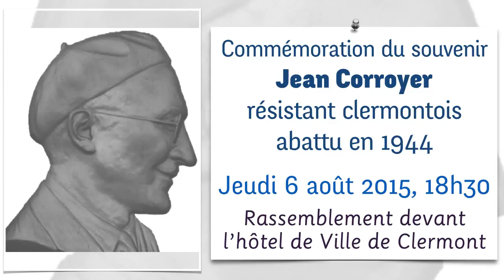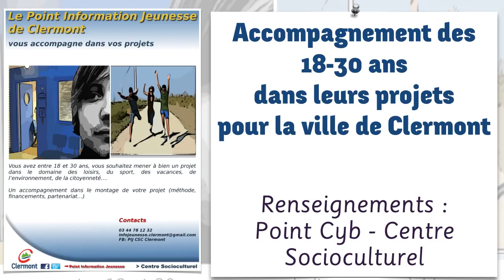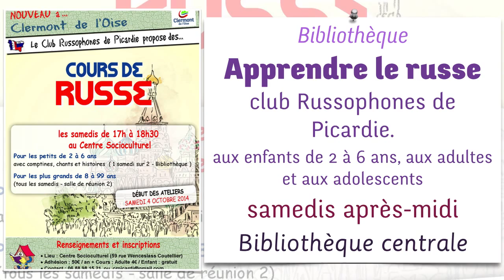Clermont (Oise) Vos rendez-vous en août 2015 - maj le 3 août 2015